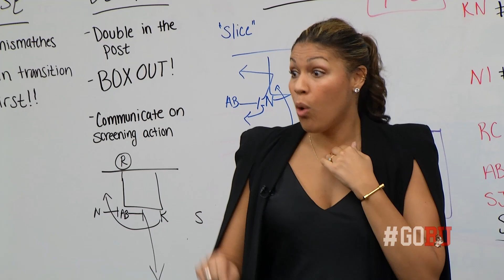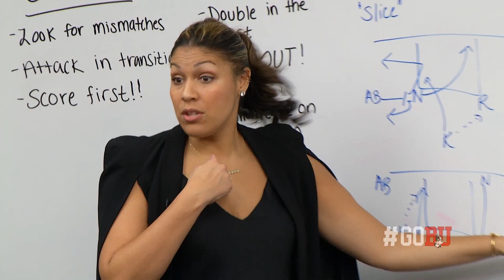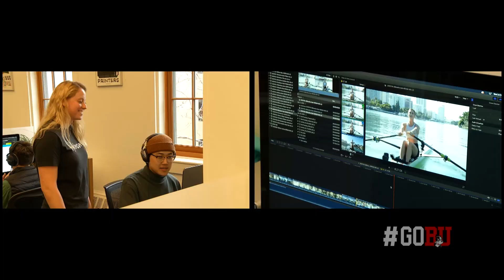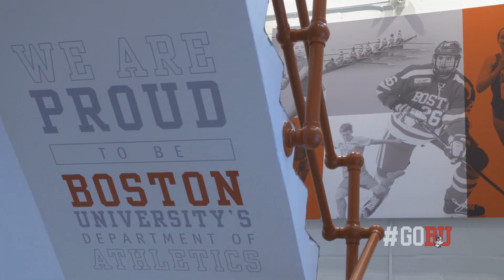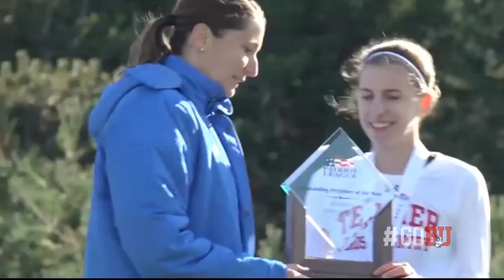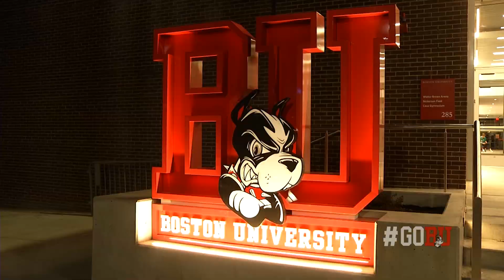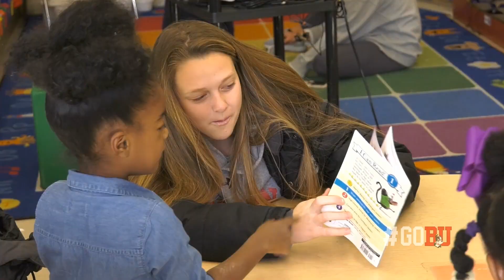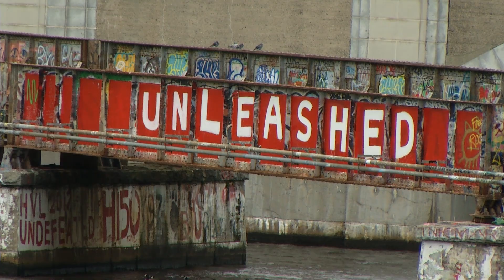BU Terriers Unleashed || 2019-20 || Episode 2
Second episode of BU Terriers Unleashed includes features on men's and women's basketball, swimming & diving and women's cross country in addition to the annual holiday reading program.